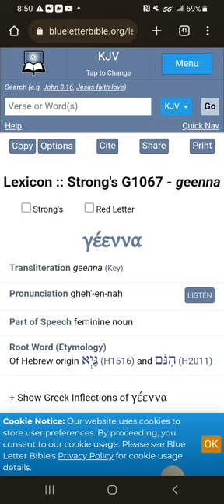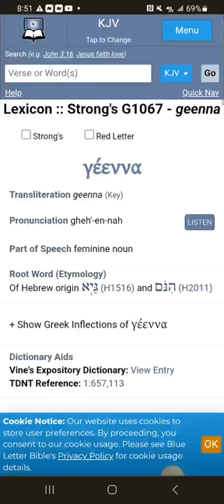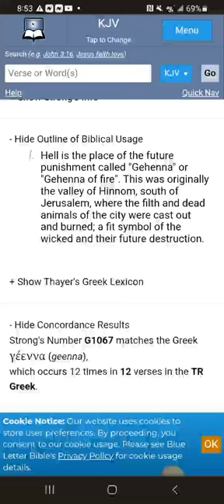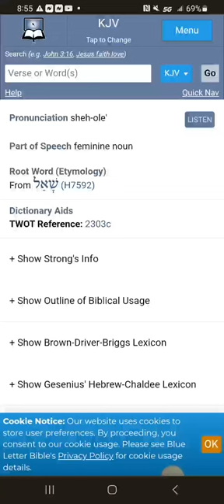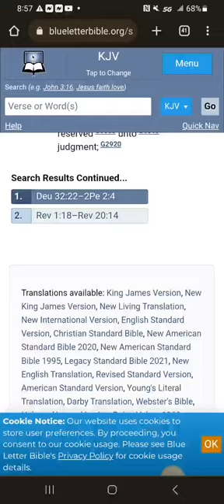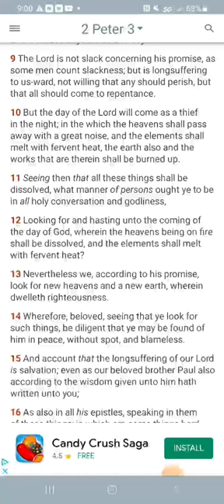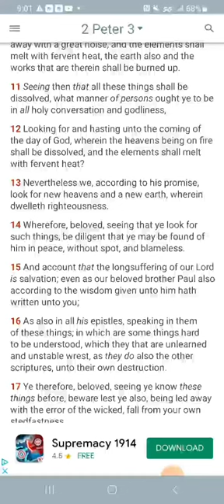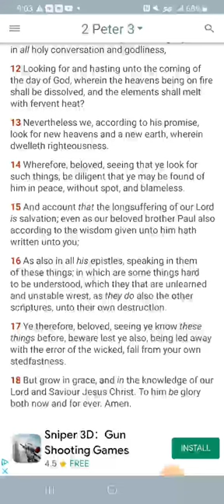What's the word Hell actually mean